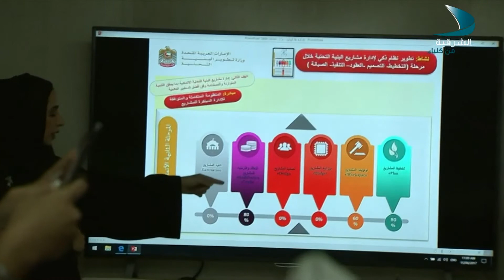صباح الشرقية 16 8 2017